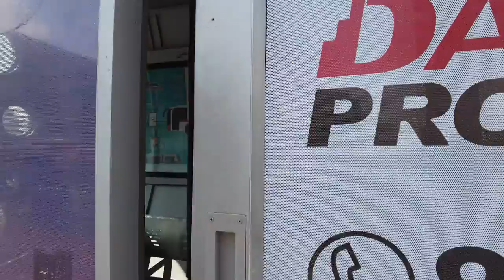Best Walking Tour in Dubai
This is my first video of of my Dubai Series.  In this video, you can see i am traveling from Delhi to  to Dubai  and sharing complete Walking tours.
Stay tuned with our complete Dubai blogs and you can see almost all area in Dubai , We covered Dubai Bus Stop , Dubai Roads, Dubai building, Suba traffic and all other Dubai places
family Tourister
family Tourister Channel